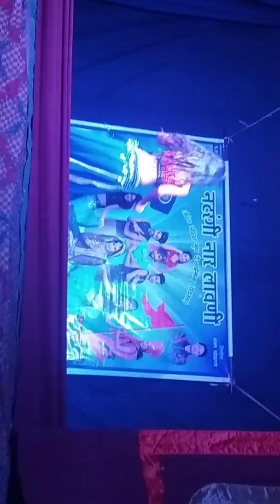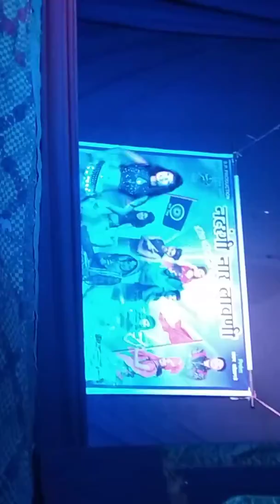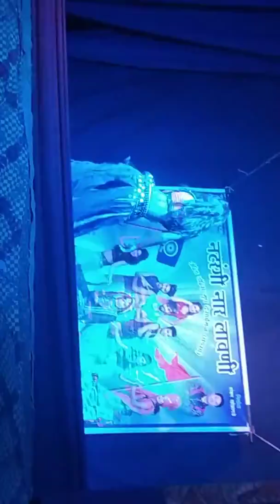Dance hungama aavadgav